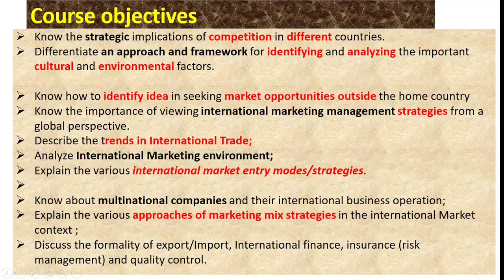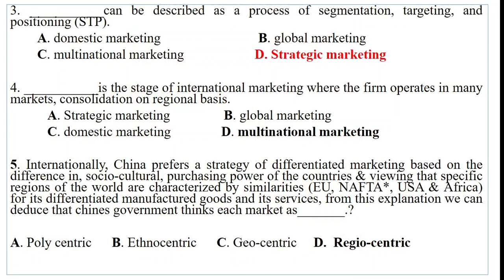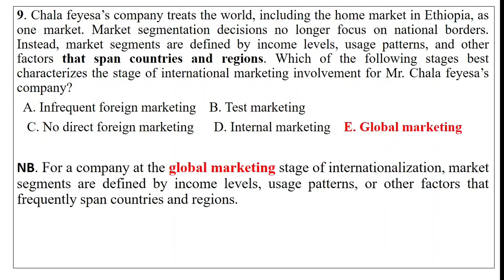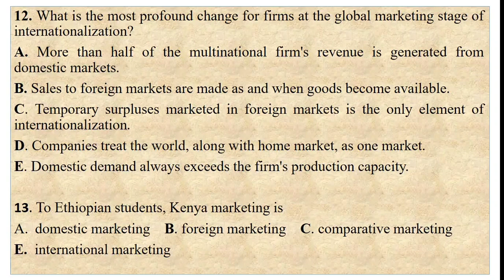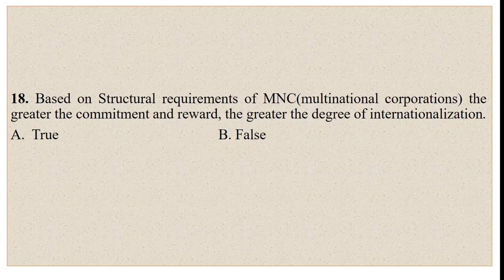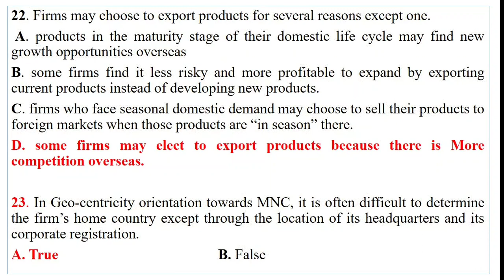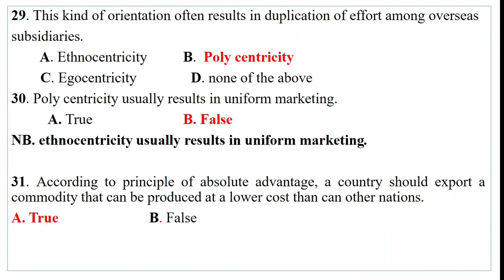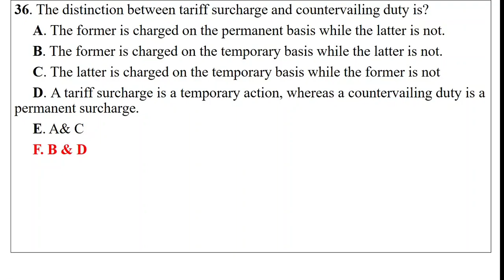International 🌎 marketing Exit exam questions part one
international marketing# exit exam # management # marketing # business management